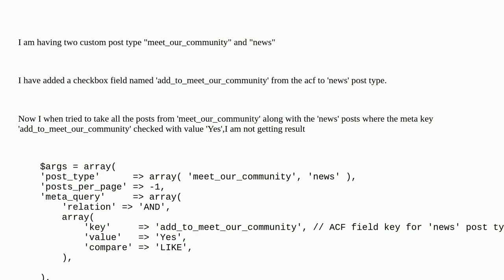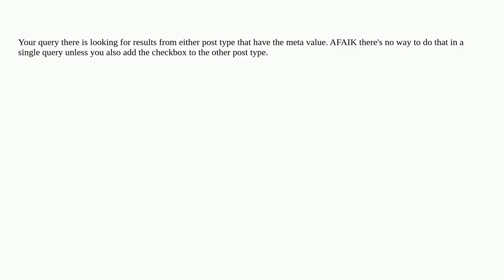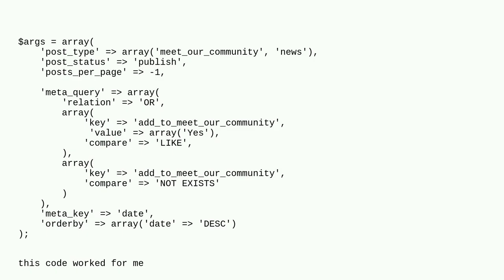Wordpress: How to use meta_query to retrieve posts from multiple custom post type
How to use meta_query to retrieve posts from multiple custom post type

A special thanks goes out to the community

  query meta-query advanced-custom-fields wp-query theme-development